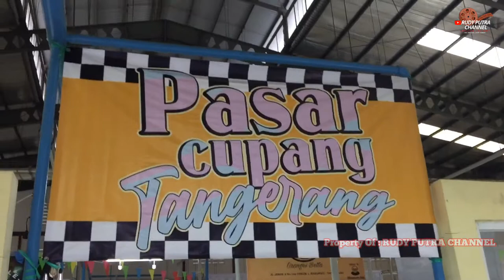CUPANG FCCP ADA DI SINI !! CUPANG MUTIARA LEGOK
Cupang fccp nya mantap bro di lapak cupang mutiara legok lokasi di pasar cupang Tangerang

Info penjual : tlp . 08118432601 Deni

Pemusik : ASHUTOSH

Pemusik : iksonmusic